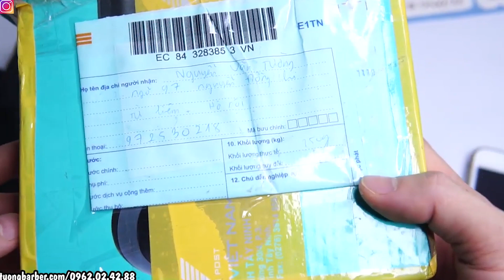Review tông đơ huyền thoại TƯỜNG BARBER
Link mua Đồ Nghề trên Shoppee /

Tất cả đồ nghề khi gửi cho anh em Tường đã cân chỉnh , trong quá trình sử dụng gặp vấn đề gì anh em liên hệ 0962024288 để được hỗ trợ tốt nhất , anh em đừng ngại nhé.  Cảm ơn anh em đã luôn ủng hộ mình .